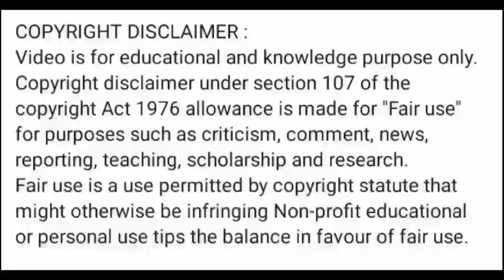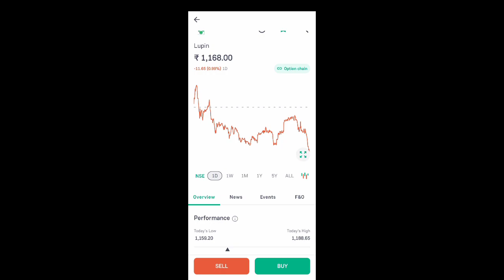lupin share price today I lupin share latest news today l lupin share news today l lupin share